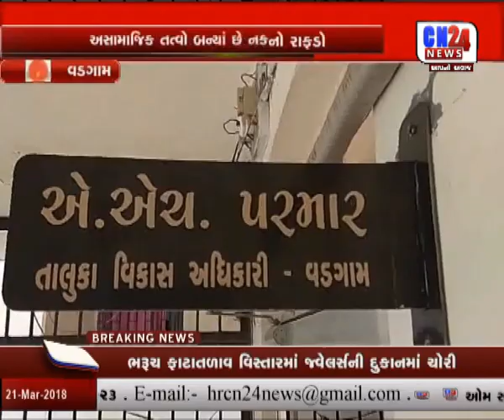VADGAM: TALUKA MA NAKLI PATRAKARO NO RAFDO